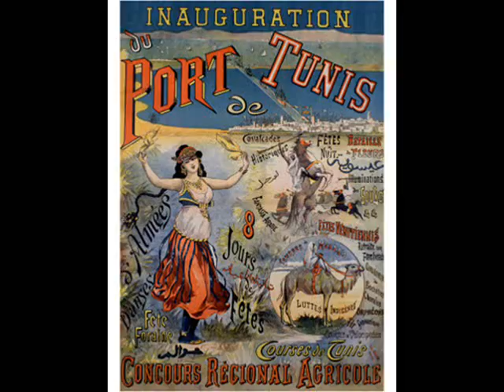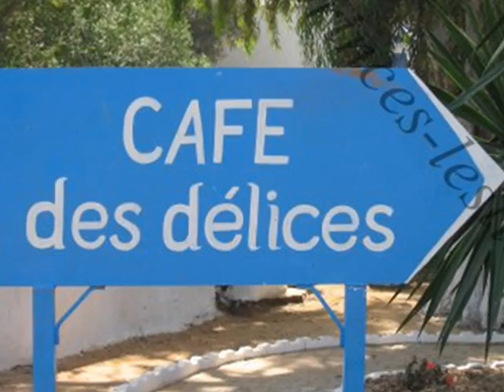I love Tunisia | Patrick Bruel